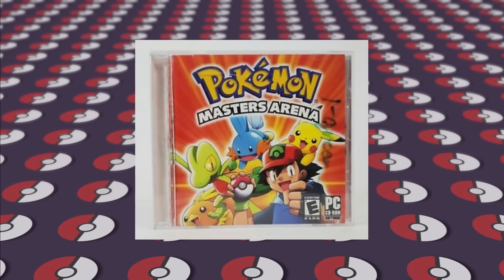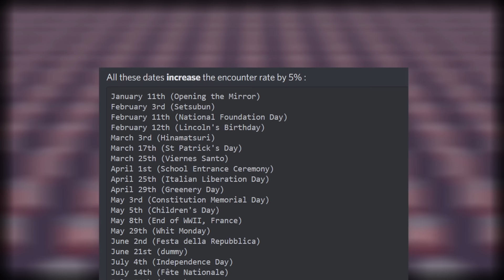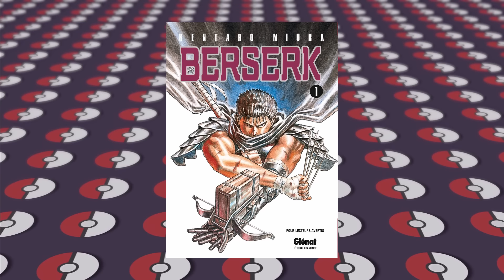20 Obscure Pokemon Facts You DONT know! - 1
Come Hang with me Live!

Hope you enjoyed the video! im still learning so if theres any way my videos can improve just let me know! and if you have any pokemon related topics yall would like me to talk about feel free to leave a comment! and if you enjoyed this type of video let me know!

Some of the music I used

soft lock tentacool discovery credit!

Pokeball Backround @ in vivid color